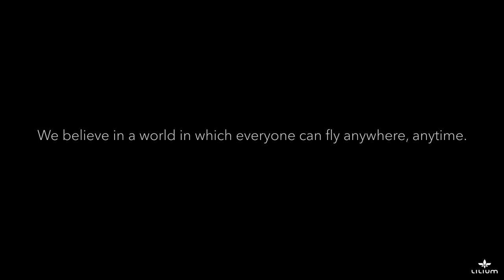Lilium Jet, o primeiro carro voador elétrico a jato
A Lilium Aviation, com sede em Munique, anunciou um marco importante: o primeiro vôo de teste de seu protótipo de decolagem e aterrissagem (VTOL), totalmente elétrico, com dois lugares e vertical.